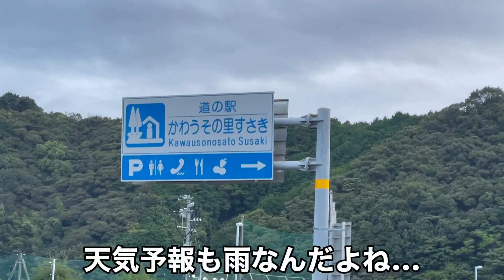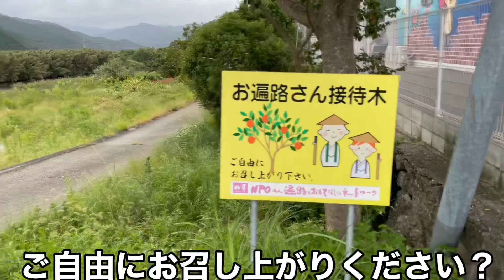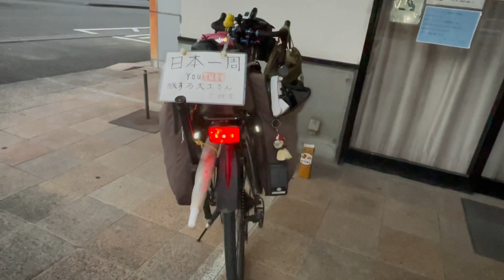日本一周1人旅9月28日128日目#日本一周